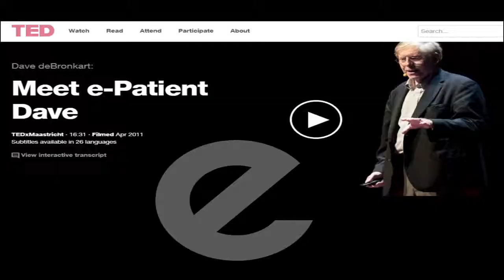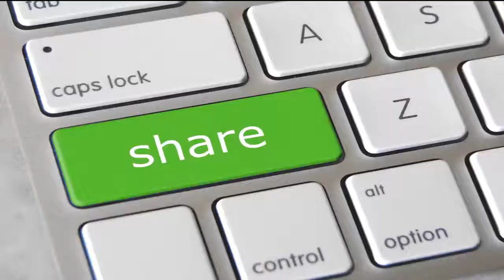2015 TEDx: "Donate Your Data. Find a Cure" [Craig Lipset]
What if you can be a part of finding the cure for the world's most dangerous disease?

Craig Lipset lives at the convergence of patient advocacy, drug development, and digital health.  He is Head of Clinical Innovation at Pfizer, drawing on novel partnerships and digital tools to reinvent clinical research.  Craig also serves on the Board of Directors for the Foundation for Sarcoidosis Research and for the MedStar Health Research Institute, and is a Mentor at health tech accelerator Blueprint Health.

Craig has been recognized on the AlleyWatch “Guide to Who’s Who in eHealth”, Pharmaceutical Executive’s “Emerging Leaders”, and the PharmaVOICE “Most Inspiring People in Life Sciences”.  In 2014 his work was covered from Nature Medicine to the Wall Street Journal.